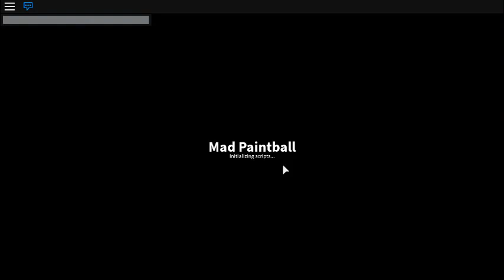Roblox Mad Paintball Episode 4: Streak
In this episode i get some streaks but i'm still pretty bad.